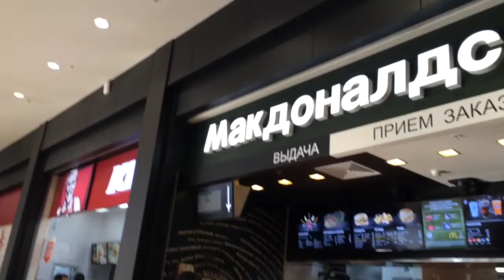Москва. Поликлиника в лесу.